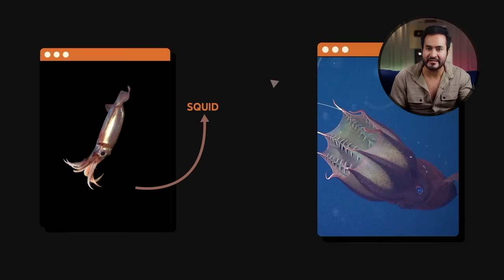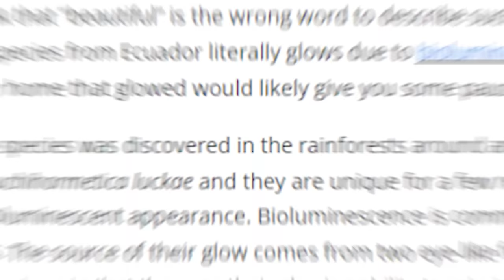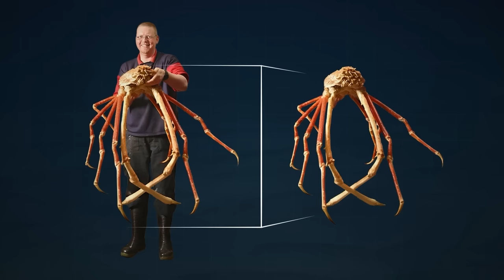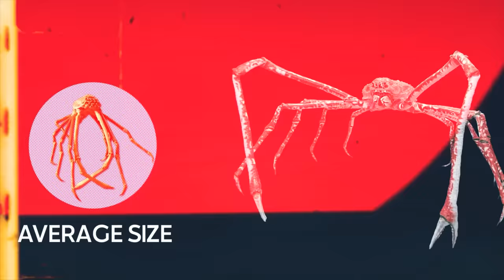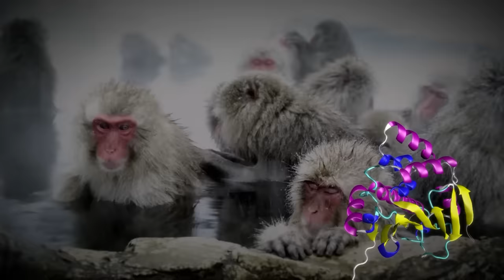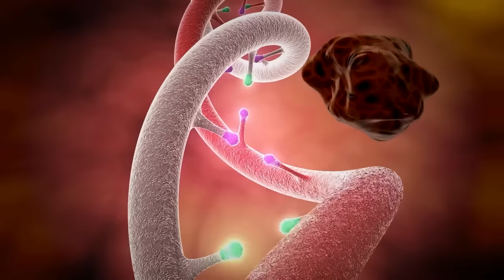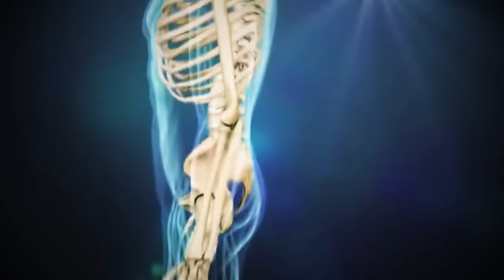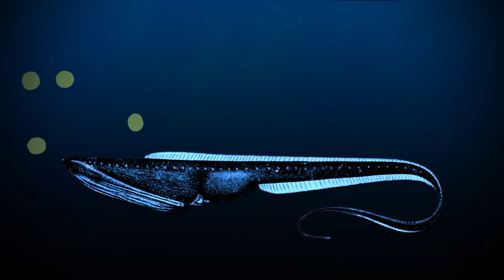Why DEEP SEA Creatures Look so WEIRD?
Why deep sea creatures look so weird? Have you ever wondered?
Well, in this video, embark on a mysterious journey into the depths of the ocean explore the bizarre adaptations and unearthly features of aquatic life that make them appear both peculiar and frightening. Join us as we uncover the secrets behind these enigmatic creatures, revealing the astonishing world beneath the waves.